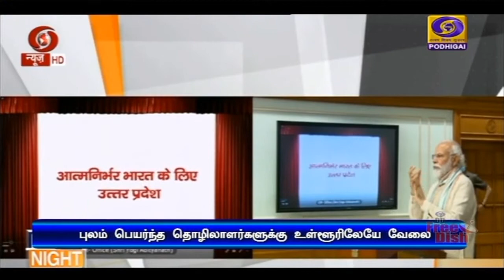உள்ளூரிலேயே வேலைவாய்ப்புகள் ஏற்படும்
சுயசார்பு வேலைவாய்ப்பு திட்டத்தின்மூலம், புலம் பெயர்ந்த தொழிலாளர்களுக்கு உள்ளூரிலேயே வேலைவாய்ப்புகள் கிடைக்கும் - பிரதமர் நரேந்திர மோதி.